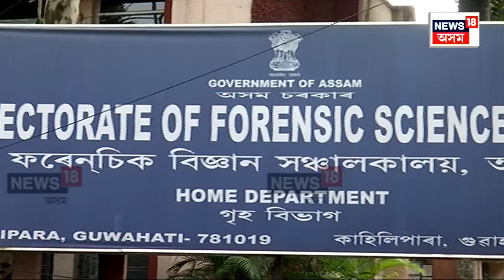Guwahati Forensic News | ফৰেনচিকৰ প্ৰতিবেদন নোপোৱাৰ বাবে জামিন পাইছে বহু অভিযুক্তই | ভুল কাৰ? N18V